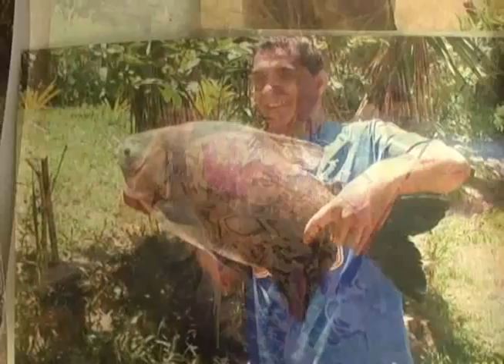Renato de Brito visita o Peixe & Prosa em Florestal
Renato de Brito vai visitar um recanto de muita beleza e delicioso de se visitar, o Peixe & Prosa. Quem gosta de pesca, saborear um peixe fresco e, é claro, uma boa conversa tem que visitar o Peixe e Prosa em Florestal.